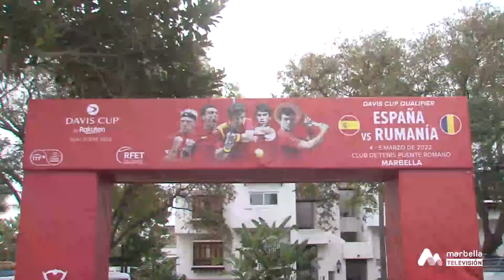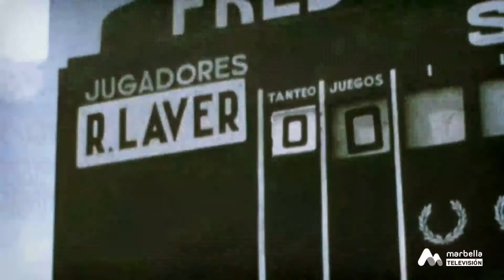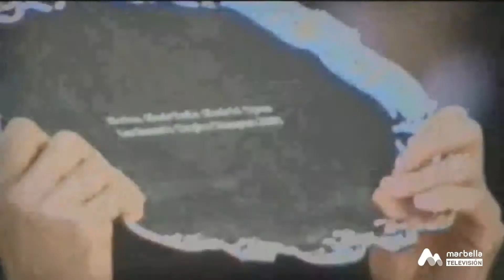16 CLUB DEPORTIVO